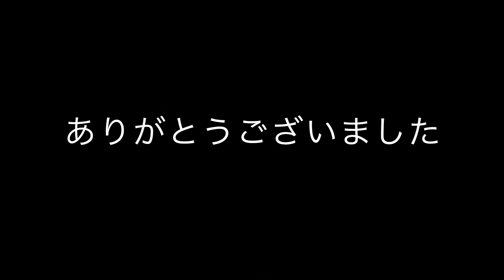よりた☆ゆり＆NJQ 🎶ルビーの指輪covers〜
山口ケーブルTV  ケンコ・寛子の「バンドの花道」へ　よりた☆ゆり＆NJQ 出演させて頂きました。曲は「ルビーの指輪covers〜」　2014年8月25日〜放送　沢山の友人ミュージシャンとの共演でした。ありがとうございました🎶